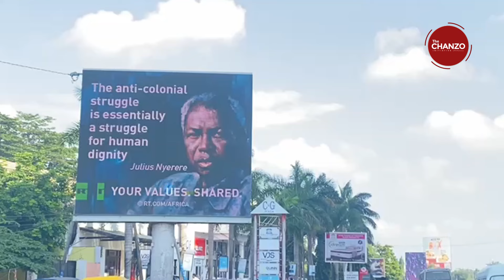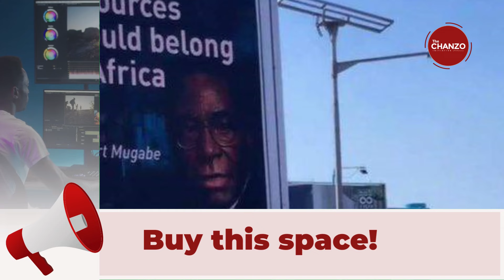Vladimir Putin Anavyotumia Uzoefu Wa Ujasusi Kuimarisha Diplomasia ya Urusi. Ni Jasusi Mbobevu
Mwezi Machi mwaka huu 2024, Rais wa Urusi, Vladimir Putin alitangazwa kushinda uchaguzi ambao umemuwezesha kuendelea kuongoza Urusi kwa awamu nyingine ya tano. Putin anaingia katika historia ya taifa hilo kuwa kiongozi aliyeongoza kwa muda mrefu tangu enzi za Shirikisho la Usovyeti chini ya Joseph Stalin.

Kiongozi huyu wa taifa hilo kubwa lenye nguvu za silaha za nyuklia, amekuwa gumzo duniani hivi sasa. Hasa tangu Urusi iingize majeshi yake nchini Ukraine Februari 2022 kufuatia chokochoko za muda mrefu baina ya mataifa hayo jirani ambayo yana historia kubwa sana ya kuwahi kuwa sehemu ya nchi moja, wakati wa utawala wa kifalme wa dola la Urusi na badae Shrikisho la Jamhuri za Usovyeti.

Pamoja na mashinikizo mbalimbali ambayo Urusi iliyapata kuanzia vikwazo vya kiuchumi, kidiplomasia na kisiasa, vilivyowekwa hasa na mataifa ya magharibi yakiongozwa na Marekani na Umoja wa Ulaya, bado taifa hilo limeonekana kuendelea kuwa imara na kuzidisha ushirikiano wa diplomasia na mataifa nje ya yale ya magharibi.